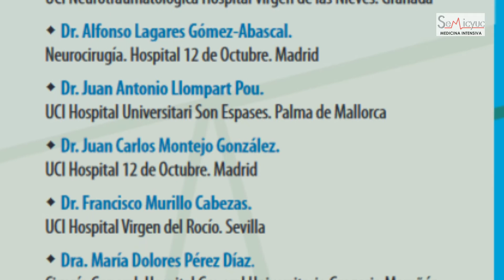I Jornadas Multidisciplinarias de Enfermedad Traumática Grave de SEMICYUC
Vídeo divulgativo de las I Jornadas Multidisciplinarias de Enfermedad Traumática Grave de SEMICYUC, que se celebrarán en Madrid los días 19 y 20 de octubre de 2016.